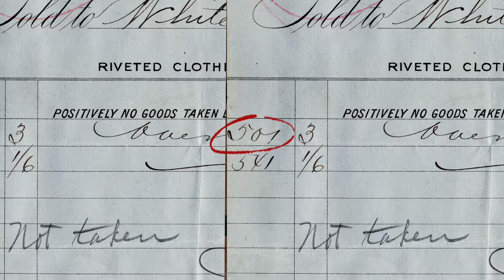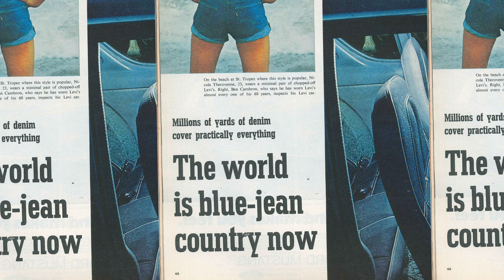Episode 24: The Story of Levi’s® in Paris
In honor of a new store opening in Paris, we're taking a look back at how Levi's® arrived in the world's fashion capitol. Learn how American soldiers who dressed in 501® jeans gave Parisians a look at Levi’s® during World War II or how Levi’s® were first modeled on a Parisian catwalk by identical twins in cowboy hats and boots. Today, sites from the historic fashion show are just blocks away from a new Levi's® store on the Champs Élysées.